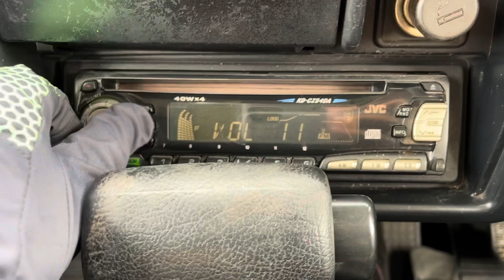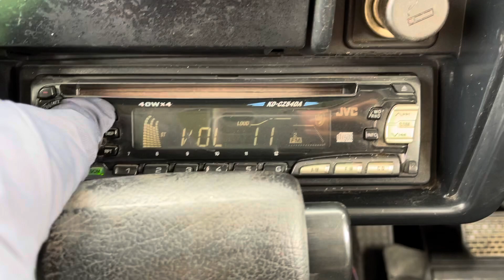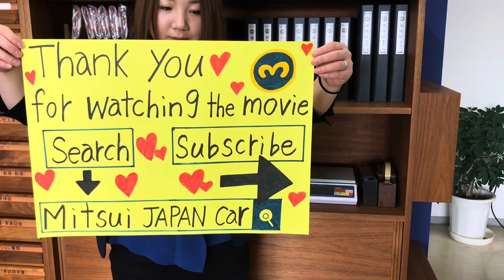Sold out 1994 Suzuki jimny JA11-288902↓ Please Inquiry the Mitsui co.,ltd website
1994 SUZUKI JIMNY
Very clean vehicle
4WD
A/C
Genuine mileage 159500km
Automatic transmission
Alloy Wheels
New tires